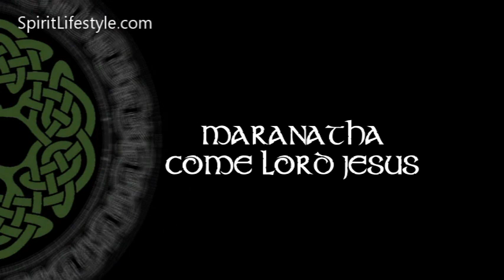Aliss Cresswell: Easter Uprising - get ready!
We're on the brink of a global move of God. Get ready for a grassroots uprising and a heavenly invasion. There's teaching from both Rob & Aliss with spiritual and practical tips on fasting as you prepare to experience resurrection life and power!